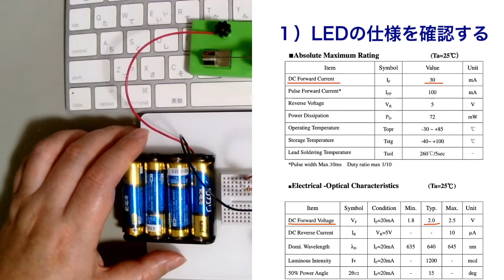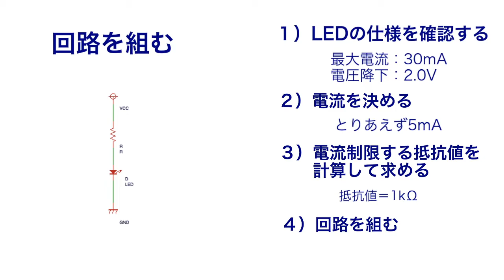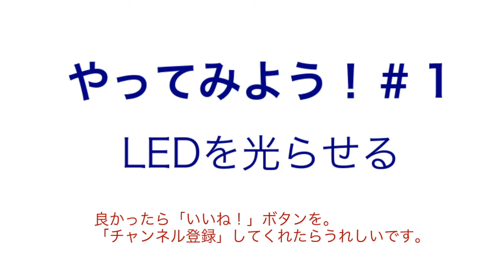やってみよう！#1 LEDを光らせる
LEDを光らせるための解説です。